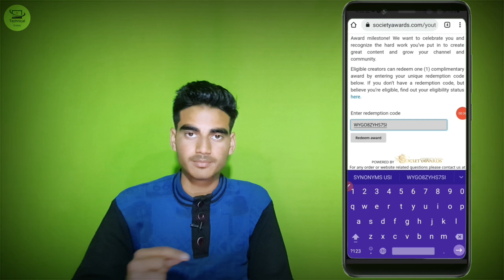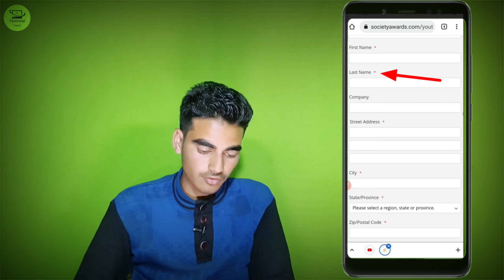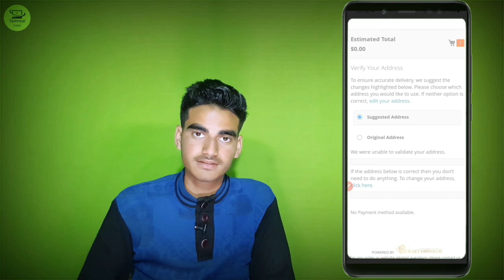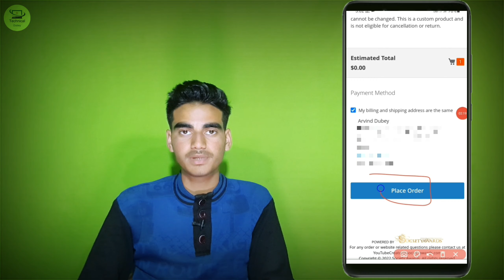how to apply for silver play button in 2022 | silver play button kaise milta hai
☑️Hello guys aaj ki is video me baat karne wala hu ki silver play button ke liye kaise apply kiya jata hai